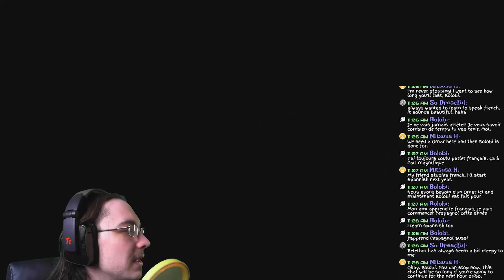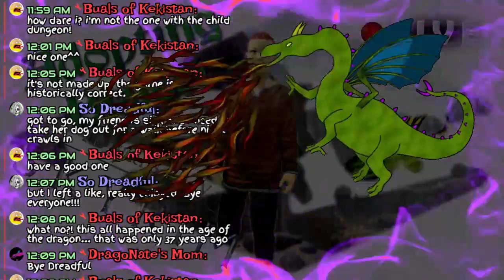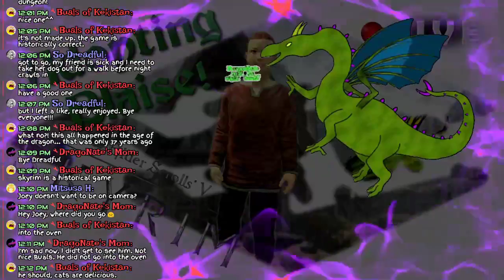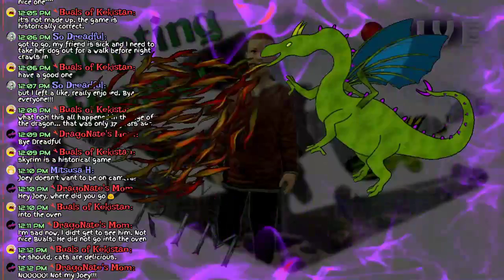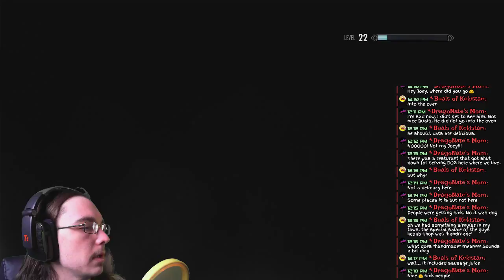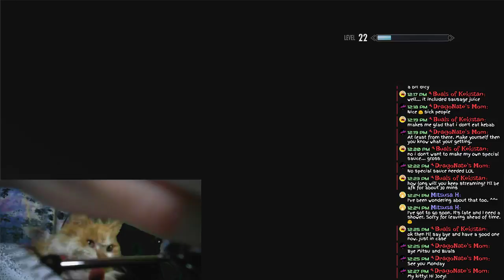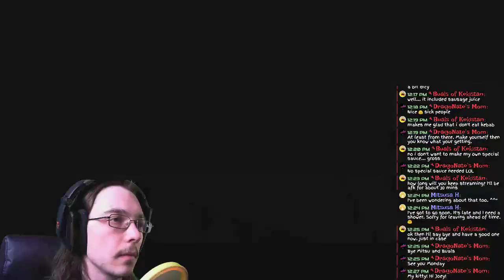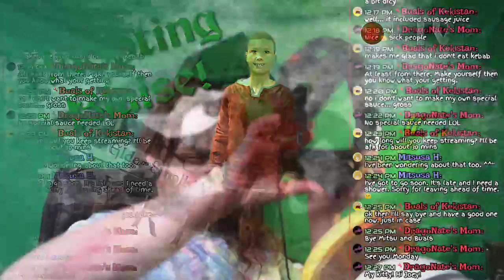Skyrim Adoption - Adopting Blaise from Katla's Farm in Skyrim Legendary Edition Xbox 360 Live Stream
I bought Breezehome on Whiterun a little while ago and already furnished it with a child's room. Now I want to adopt a child! I believe you can only adopt 2 children, so the first I'm going to adopt is Blaise! Blaise lives on Katla's Farm as Katla's stable boy. Blaise's parents were Imperial soldiers who both died. Katla took him in, but he has to work as her stable boy to earn his keep. Even though she isn't outright abusive toward him, Katla still makes Blaise sleep in the stables with the horses. All Blaise wants is a family! We're going to give him one! I think for now, I will only adopt one child, but later on, we'll get another. Especially once we get married!

Blaise is one of four kids added to the Hearthfire DLC for Skyrim, of which the Legendary Edition has already added to it. The Hearthfire DLC also allows you to adopt children! There are four children who can be adopted without doing anything special and they are Blaise, Sophia, Alesan, Lucia. There are other kids at Honorhall Orphanage who can be adopted as well, but there is a much longer process involved there. I also want to build my own house in Skyrim soon, because that's a really fun thing to do! Then we're going to make Lakeview Manor our main home where our whole family resides!

I use TubeBuddy for YouTube, it's a great tool with many features to help you manage your channel more easily!

I will play games and make other silly videos that are fun for me to make and hopefully for you to watch!

►Bible Reading blog!

The Elder Scrolls V: Skyrim, the 2011 Game of the Year, is the next chapter in the highly anticipated Elder Scrolls saga arrives from the makers of the 2006 and 2008 Games of the Year, Bethesda Game Studios. Skyrim reimagines and revolutionizes the open-world fantasy epic, bringing to life a complete virtual world open for you to explore any way you choose.